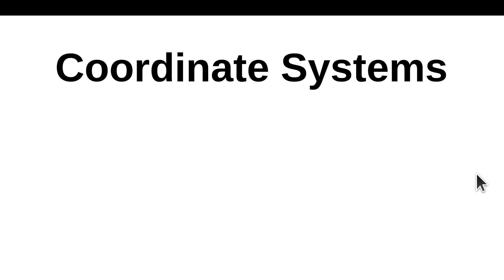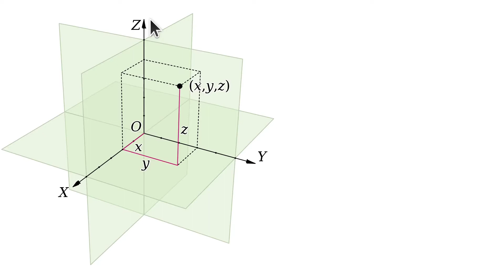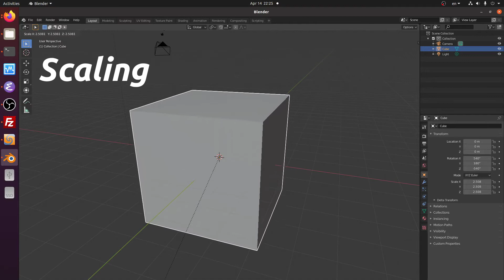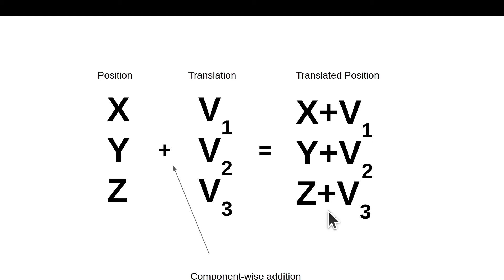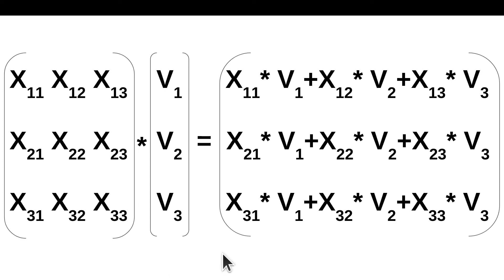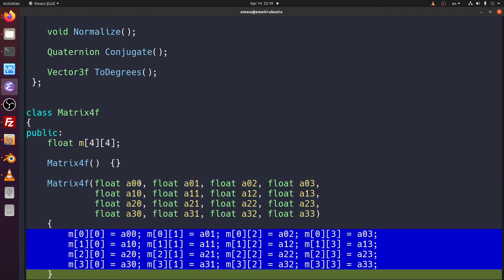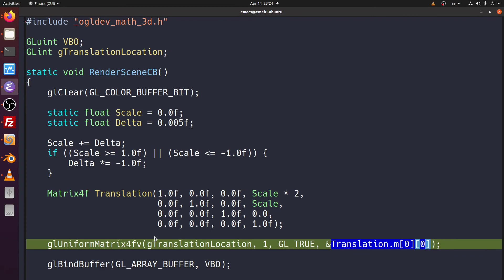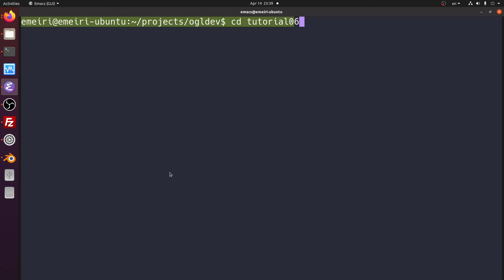Translation Transformation // OpenGL Tutorial #6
In this video we start our journey into the wonderful world of 3D transformations. We will start with the translation transformation which moves objects around the 3D scene.

for more tutorials on modern OpenGL.

If you want to get the same version that was used in the video checkout the tag TUT_06_TRANSLATION.

🔥 I'm using the following books as background information for my tutorials and I highly recommend them for learning more about OpenGL and Vulkan.

📖 OpenGL 4 Shading Language Cookbook - Third Edition: Build high-quality, real-time 3D graphics with OpenGL 4.6, GLSL 4.6 and C++17 3rd ed. Edition

📖 3D Graphics Rendering Cookbook: A comprehensive guide to exploring rendering algorithms in modern OpenGL and Vulkan

Time codes:
0:00 Intro
1:26 2d
2:24 3D
2:59 blender
3:27 movements
4:00 translation
4:42 rotation
5:04 scaling
5:43 Translation using a vector
6:50 Dot product
7:45 matrix-vector multiplication
8:47 Translation matrix
10:00 Code review
10:20 Matrix4f class
11:17 Load the matrix into the shader
11:55 Row/Column major matrix order
12:46 Vertex shader code
14:18 Build and run
14:48 Conclusion

Images - "Barney Stinson", "Thumbs up" and "Rubik's Cube" Wikipedia images

Etay Meiri